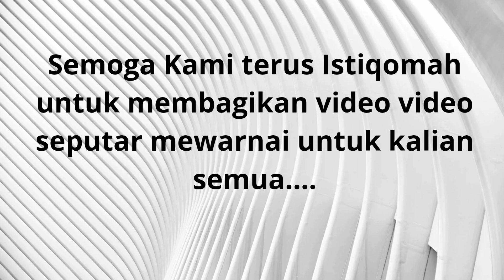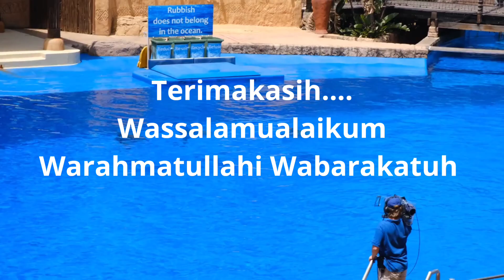KUMQUAT COLORING | Mengenal Nama Buah | Education